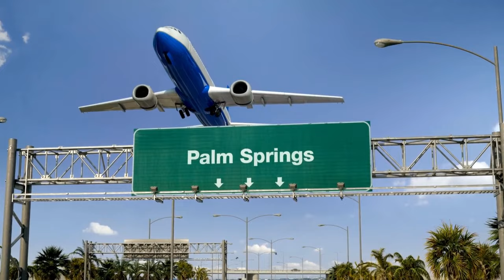Strained Relations with Mom in California ... Abraham Hicks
Feel Like a Fraud. How to deal with a difficult mother, difficult mom.

A woman in California is still feeling like that young girl scared of her mom, mother, mommy, mum, madre, mama. If You're Still Looking For Your Parents' Approval. Abraham-Hicks.

Audio:
All Abraham-Hicks materials, recordings, and workshops are copyrighted by Esther Hicks and are shared following the guidelines of USE-OF-COPYRIGHTED-MATERIAL GUIDELINES at their channel

All video content on this channel is owned and created by Lady Edify and unauthorized copying, reproduction, distribution, or other use of the content is prohibited due to licensing with the video creation company used. Thank you for your cooperation and understanding.

This video created using Canva.com with subscription.

*Regarding Altered Conten:t*  Videos were listed as being California, but none are necessarily where the audience member lives. This is all B-roll footage and no person, place or thing is the actual representation of what they are talking about.  Cover image is just a random silhouette.

California, family love, parenting, mental health, emotional balance, aging parents, communication, elderly father, elderly mother, eldercare, old man, old lady, old mom, support system, elderly parents, aging well, empathy, elder care giving, family challenges, resilience, elderly care, unconditional love, bullying mother, rude mother, rude mom, mean mom, mean mother, aging gracefully, family bonding, supportive parenting, hard times, emotional strength, family dynamics, parenting struggles, elder care, mental well-being, emotional health, elder care, family challenges, caregiver life, aging parents love, family relationships, emotional growth, loa, law of attraction tips, mutter, madre, mère, 母, माँ, matka, Мама, mãe, moeder, mor, matka, mamá, mamă, mor, maika, maminka, māte, matica, ibu, amma woman lady bad relations, contrast, witch mom, self discovery, spiritual awakening, inner harmony, , emotional balance, abraham hicks 2023 loa love child parent, difficult father, difficult dad, difficult parents, harsh mother, harsh father, harsh mom, harsh dad, yelling at me, yelling all the time, stop yelling at me, stop being rude, wish I had a nice mom, Dealing with a difficult mom, Handling a mean mother, Coping with a rude mom, Toxic mother-daughter relationship advice, Support for dealing with an unsupportive mom, Healing from strained mother-daughter relationship, Dealing with a critical mom, Strategies for coping with a challenging mom, Managing a controlling mother, Improving communication with difficult mother, Setting boundaries with my mom, Help for a verbally abusive mom, Reconnecting with estranged mother, Dealing with a narcissistic mother, Mental health tips with a difficult mother, Repairing a fractured relationship with mom, Conflict resolution with my mom, Strategies for handling mom's negativity, Building resilience with a difficult mother, Handling a difficult dad, Coping with a distant father, Reconnecting with estranged father, Healing from a strained father-child relationship, Dealing with a critical dad, Strategies for coping with a challenging dad, Managing a controlling father, Improving communication with difficult father, Setting boundaries with my dad, Help for a verbally abusive dad, Dealing with a narcissistic dad, Mental health tips with a difficult father, Therapy for father-child issues, Repairing a fractured relationship with dad, Conflict resolution with my dad, Strategies for handling dad's negativity, Building resilience with a difficult dad, Coping with grandma's challenges, Handling a distant grandpa, Reconnecting with estranged grandparents, Healing from strained grandparent-grandchild relationships, Dealing with a critical grandmother, Strategies for coping with a challenging grandpa, Managing controlling grandparents, Improving communication with difficult grandparents, Setting boundaries with my grandparents, Help for verbally abusive grandparents, Dealing with narcissistic grandparents, Mental health tips with difficult grandparents, Therapy for grandparent-grandchild issues, Repairing fractured relationships with grandparents, Conflict resolution with grandparents, Strategies for handling grandparents' negativity, Building resilience with challenging grandparents. Literally all things in life can be related to all answers from Abraham Hicks. That's why they often say they only have one answer. Get into the Vortex first.